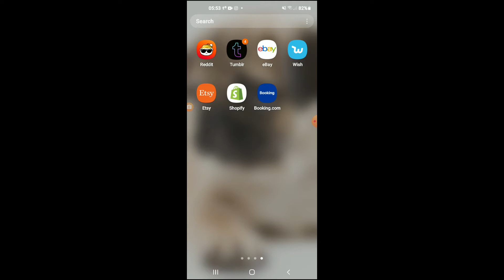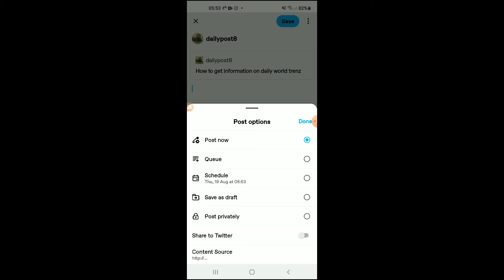how to find drafts on tumblr app,how to access drafts on tumblr mobile